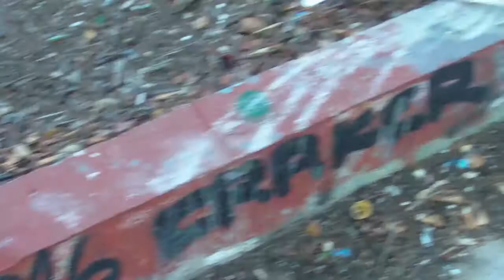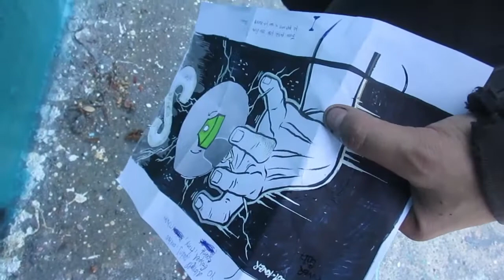FCS Ep. 48: Sain - Isno - Incase - Epsilon - Spike69 & Kner (Athens 2017)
a nice legal Sunday... with the writers.

SUPPORT:
FULLCOLOR YOUTH CENTER PROJECT: